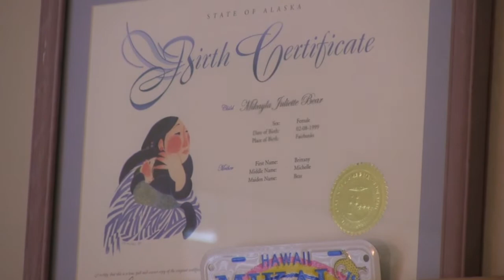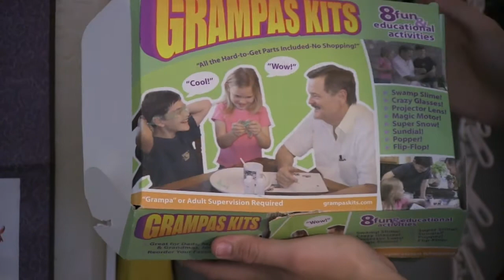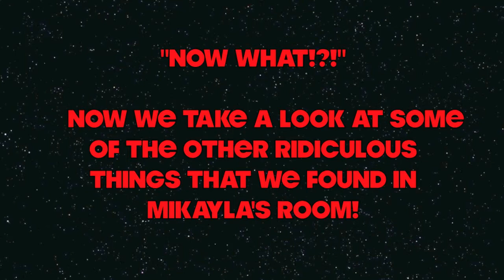Space Invaders 6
Space invaders episode 6!